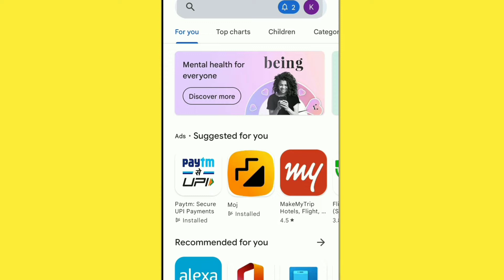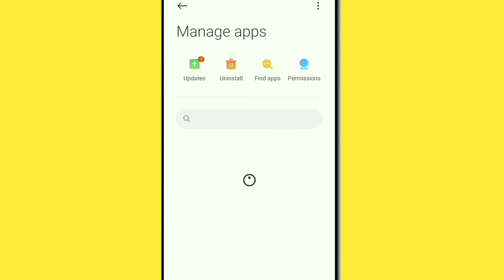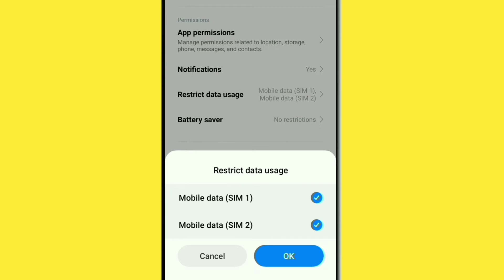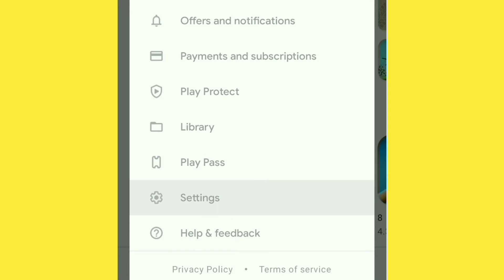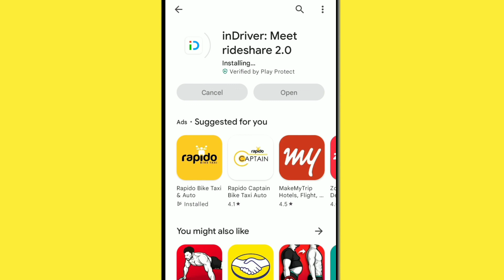Indriver app download nahi ho raha hai/ Indriver app download pending problem/ Indriver not download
Cover Topics

indriver app download kaise kare
indriver app download nahi ho raha
indriver app download nahi ho raha hai indriver app download nahi ho raha hai kya kare
indriver download nahi ho raha indriver download nahi ho raha hai
indriver download nahi ho raha hai kya kare indriver install nahi ho raha hai
indriver app download pending problem indriver app download problem
indriver app download kyu nahi ho raha indriver download pending
indriver app